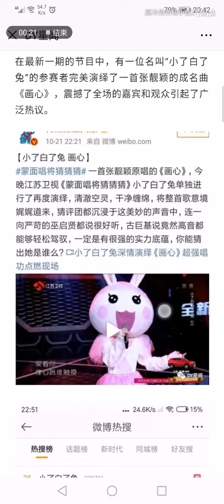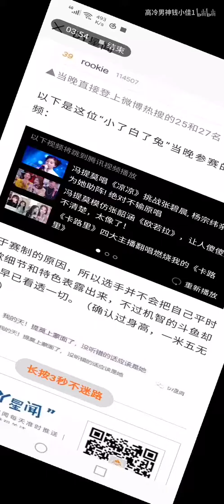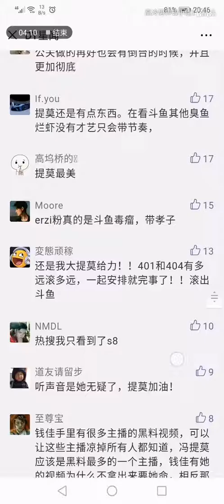提莫疑似登上《蒙麵唱將》完美演繹《畫心》，驚豔全場